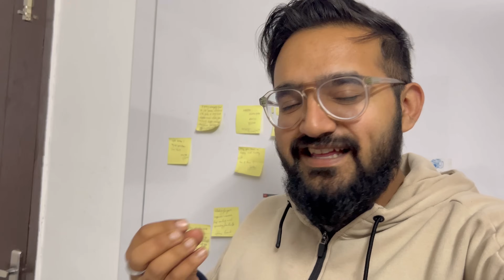Papa ko Pheli Baar Aya Gussa 😡 | Savy ne Kiya Guest Par Attack 😰 | Kaun hai Humare Special Guests?